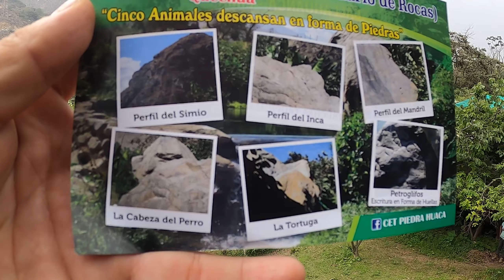CALLAHUANCA l todo sobre este maravilloso lugar